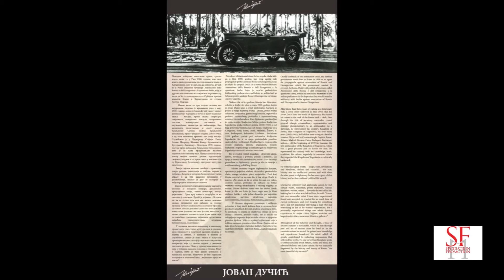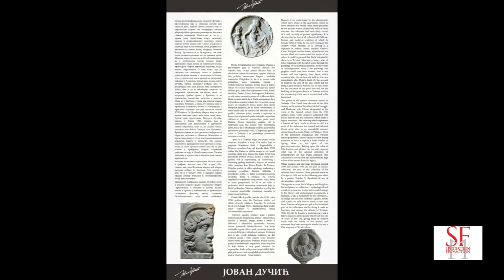07 04 Ducicev pomen 2020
Zbog pandemije koronavirusa otkazana jej manifestacija Dučićev dan, koja se održava svakog 7. aprila u godini na dna Dučićeve smrti. Pomen pjensiku je održan u Hercegovačkoj Gračanici gjde se i nalazi grob velikog pjensika. Pomenu su prisustvovali  predstvanici Grada Trebinja, koji su na čelu sa gradonačelnikom Mirkom Ćurićem, nakon pomena položili cvijeće na pjesnikov grob. Povodom Dučićevog dana trebinjski Muzej Hercegovine  uradio je video prezentaciju Dučićevih poklona Gradu Trebinje.